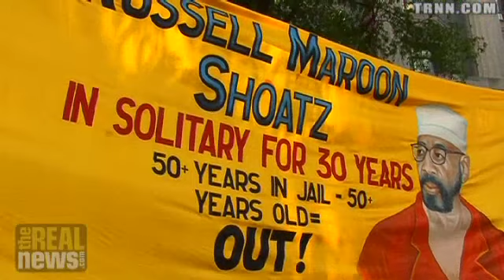"Occupy the Department of Justice" Demands Release of Mumia Abu Jamal, End to Mass Incarceration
Rally held outside Department of Justice followed by march through Downtown DC and civil disobedience arrests at White House